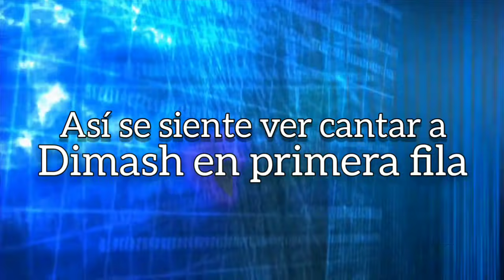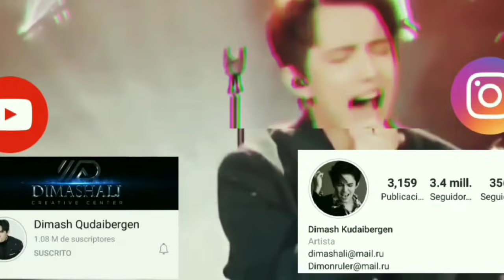ASI SE SIENTE VER CANTAR A DIMASH EN PRIMERA FILA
Hola queridos suscriptores! aquí les traigo una pequeña recopilación de algunas fan cam que nos permiten imaginar cómo sería escuchar la grandiosa voz de Dimash en uno de sus conciertos en primera fila! Te gustaría asistir a uno de sus conciertos?? Dimash la mejor voz del mundo!!